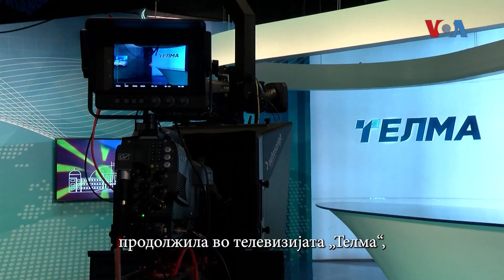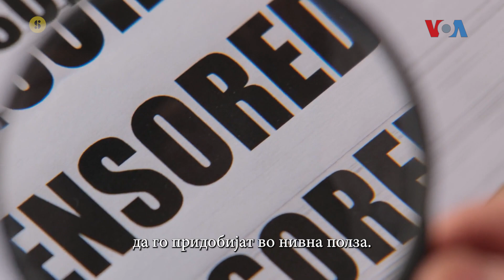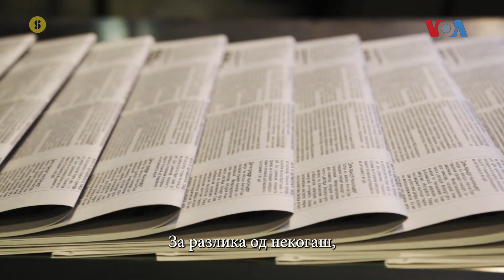Соња Николовска: Секогаш има поединци и политичари кои сакаат да ја попречат слободата на говорот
Секогаш има поединци и политичари кои се обидуваат да ја попречат слободата на говорот, да ја попречат слободната мисла, да влијаат. Но, отсекогаш и постоел тој отпор кај новинарите, смета Соња Николовска, новинарка од „Телма“, годинашна добитничка на наградата за животно дело од ЗНМ.

Во новинарството сум дојдена во 1986 година. Некои од моите колеги не биле ниту родени.

Така раскажува Соња Николовска, новинарка која речиси четири децении е дел од македонскиот медиумски простор. Неодамна ја доби наградата за животно дело „Крсте Петков Мисирков“, од Здружението на новинарите на Македонија.

„Мислам дека нема поголем настан во државата на кој не сум присуствувала. Од протести, конгреси, конвенции. Од собраниски случувања. Дали биле уставни промени, дали бил 27ми април“, раскажува Николовска.

Почнала во МТВ, продолжила во телевизијата „Телма“, каде до крајот на годинава треба и да се пензионира. За себе вели: Кариерата ја почнав како репортерка и ја завршувам како репортерка.

„Може 15 години бев уредник на вести. Сум водела емисии, дебати, линковски вклучувања. Но, сепак, репортерството е тоа што нè зближува сите нас“, вели Николовска.
Ни раскажа и како изгледало тогашното телевизиско новинарство.

„Главни на екранот беа спикерите. Беа неколку спикери на вестите. Новинарите беа само глас кој со лик не се појавуваше. Но, моите генерации, беа оние што почнаа да одат меѓу луѓето. Кога отидовме во Битола, на првата програма за градови, тие луѓе првпат видоа микрофон на улица, и некој нив да ги прашува: Што мислите ова или тоа?“, се присетува Николовска.

Зборувавме и за слободата на говорот, некогаш и сега.

„Секогаш има политичари или поединци кои се обидуваат да ја попречат таа слободна мисла, да го попречат слободниот говор, да влијаат на него, да го придобијат во нивна полза. Но, секогаш и постои тој отпор кај новинарите“, вели Николовска и додава:
„Би апелирала, колку што се новинарите отпорни, исто толку да бидат и уредниците отпорни. И менаџерите, и сопствениците на медиумите. Ако сите заедно имаме отпор кон надворешните влијанија кон обидите за менување на уредувачката политика можеме да издржиме“.

Автор: Тоше Огњанов